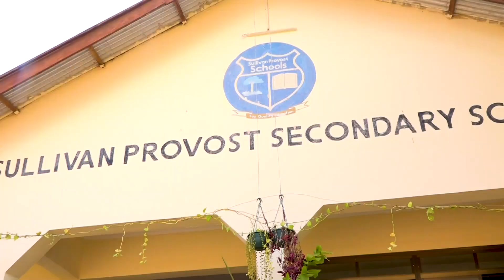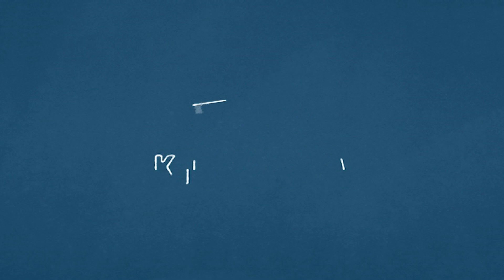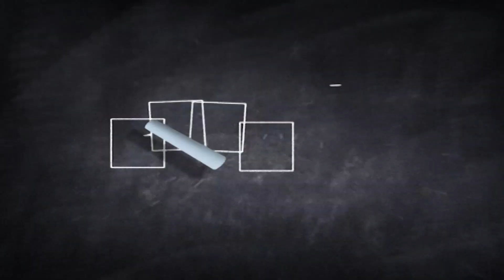SKONGA: KEVOO APAGAWA NA UWEZO WA MWANAFUNZI HUYU | ATAJA AINA ZA SERIKALI | WAZIRI WA ELIMU NA HILI